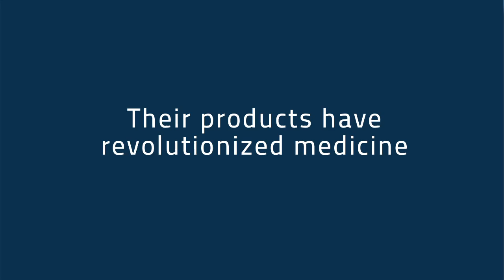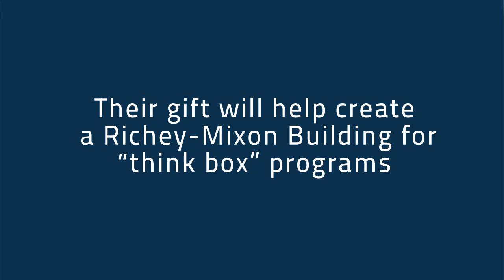$5 Million Gift to Support "think box" at Case Western Reserve University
Joseph B. Richey II and A. Malachi Mixon III have made a $5 million gift to help create a Richey-Mixon Building at the Case School of Engineering at Case Western Reserve University. The two longtime business collaborators built the Elyria, Ohio-based Invacare Corporation into the world's top manufacturer of home medical products.  The building will house the university's "think box" programs—a collection of initiatives that seek to leverage and enhance Case Western Reserve University's culture of innovation.